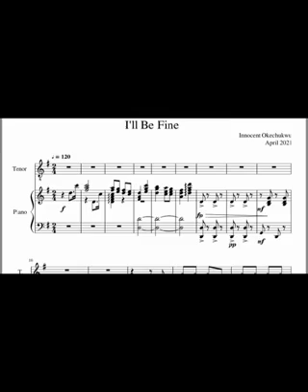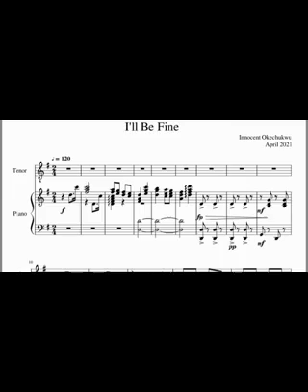I’ll be fine - Innocent Okechukwu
Pictorial and editing by Sam. Obar